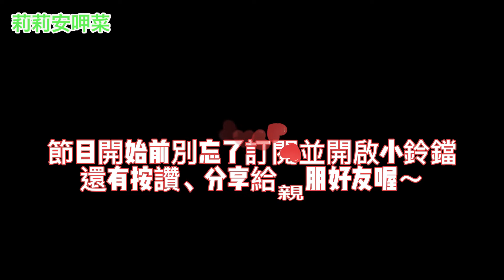快速平底鍋料理＿『瑪格麗特餡餅』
「快速平底鍋料理」，零基礎的妳們也能燒一道好菜。

▶瑪格麗特一秒變餡餅？！

▶餡餅裡夾什麼都可以，也是一款口袋比薩哦～

▶超簡單的輕食料理！小朋友放學後的可口點心🫰

喜歡我們的影片別忘了訂閱『小安爺大俠客』
小安爺大俠客Youtube:

謝謝你們的支持～LOVE YOU